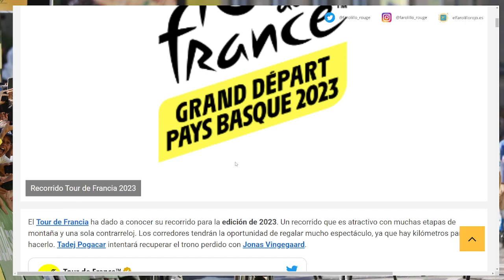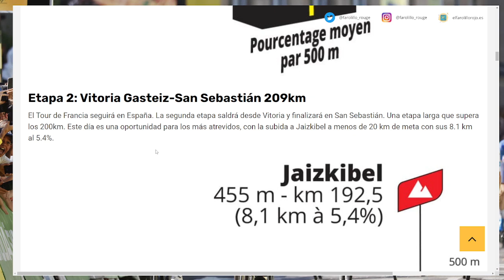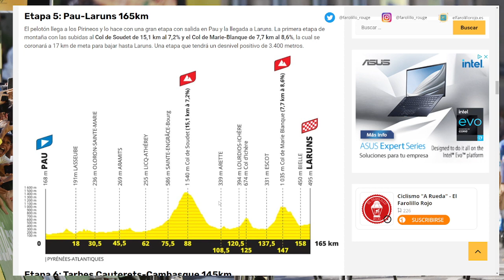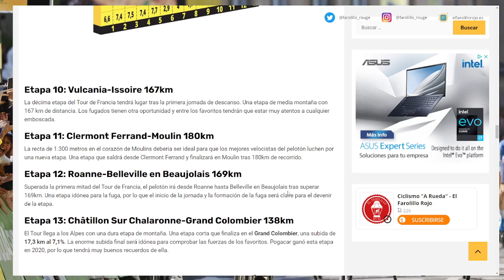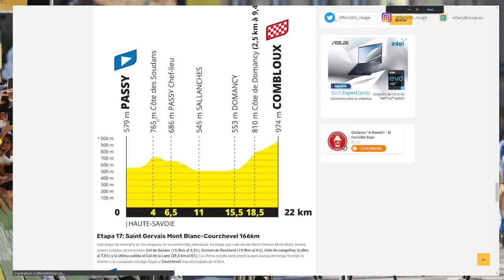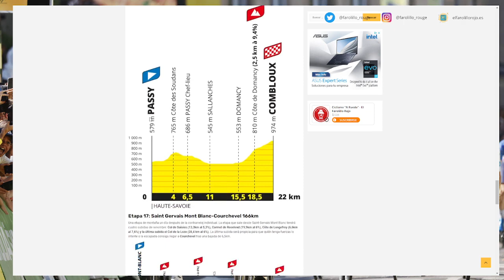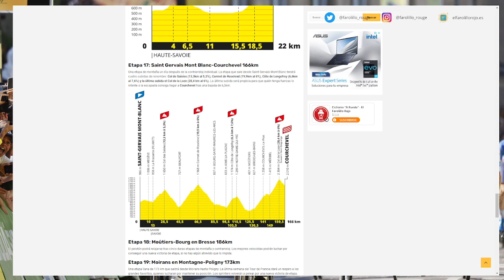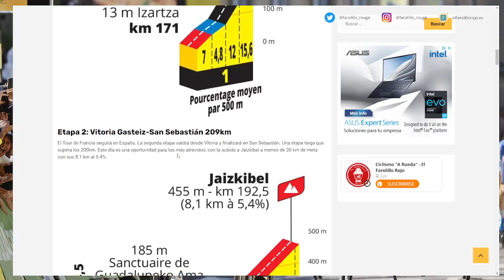🚴🏽 Análisis del recorrido del Tour de Francia 2023 🇫🇷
🚴🏽 Analizamos el recorrido de un Tour de Francia 2023 🇫🇷 que depara bastante sorpresas en su recorrido 🔍

⏱️ Solo 22km de crono
⛰️ Mucha montaña para ser el Tour
📏 Etapas con una distancia bastante cortita